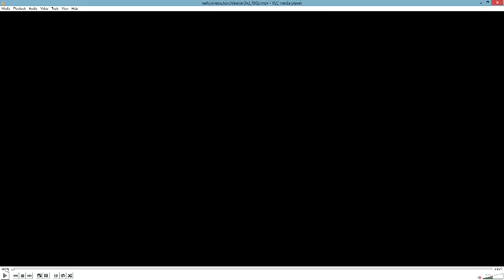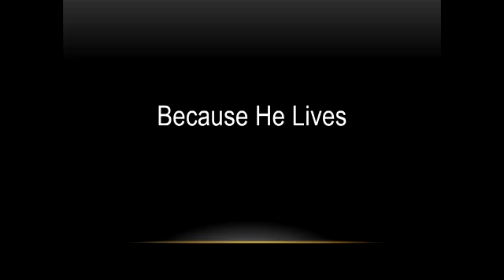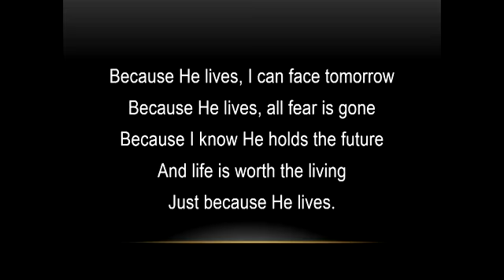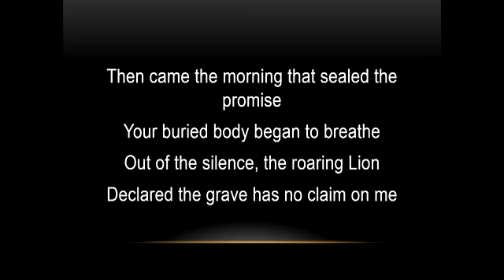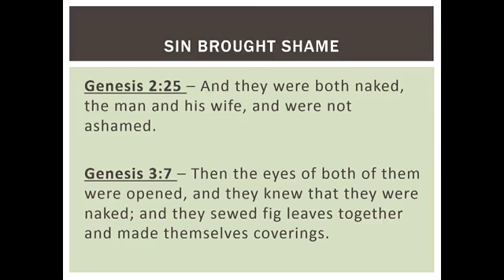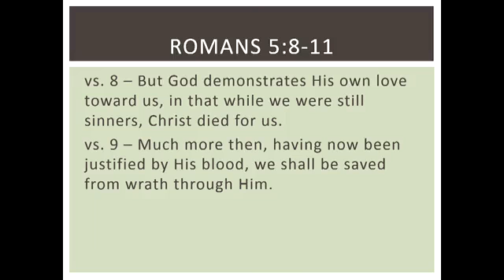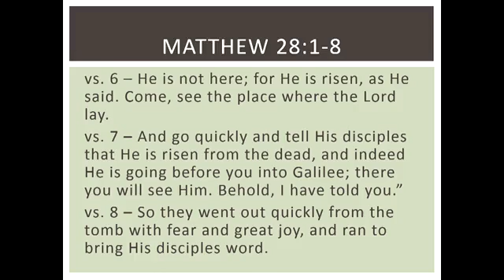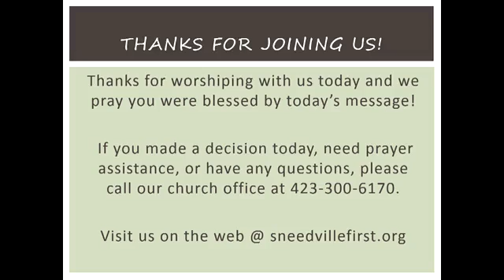Church Service 04 17 2022